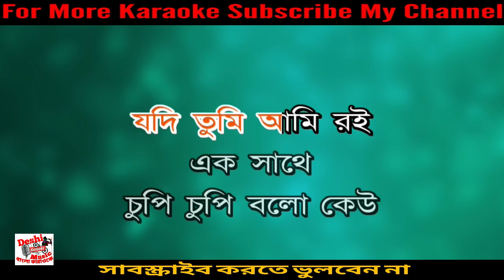Cupi Cupi Bolo Keu(For Sale) | Palash | Rijiya Parvin | Deshi Karaoke | Bangla Karaoke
Cupi Cupi Bolo Keu